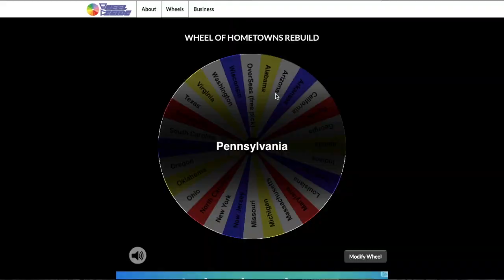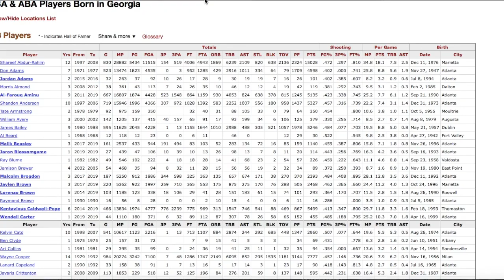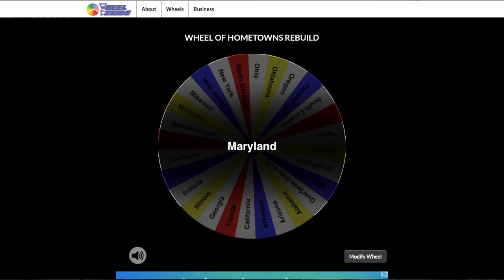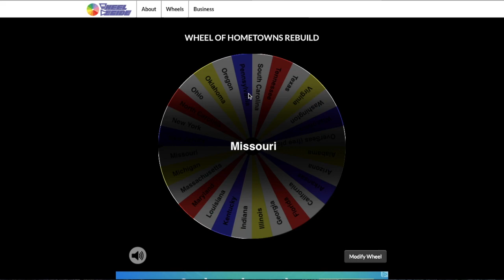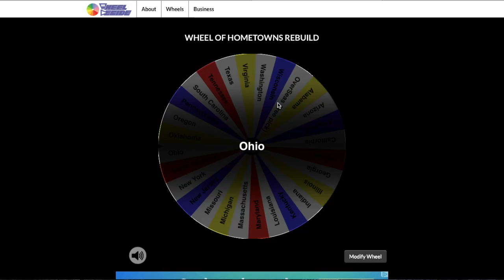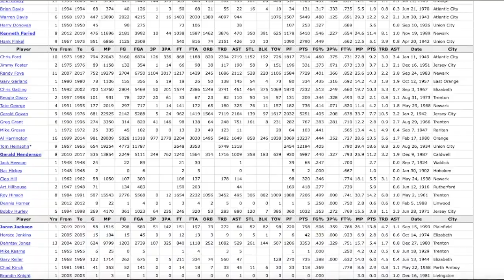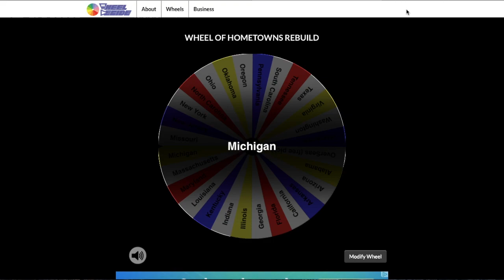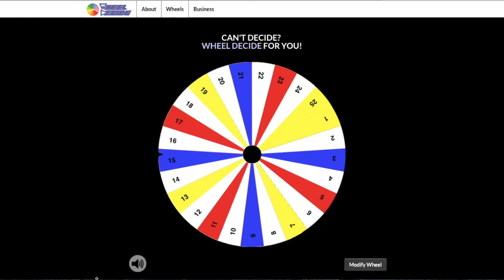HOMETOWN WHEEL REBUILD CHALLENGE | NBA 2K19 Spin The Wheel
Using a wheel to rebuild an NBA​ team in 2k19